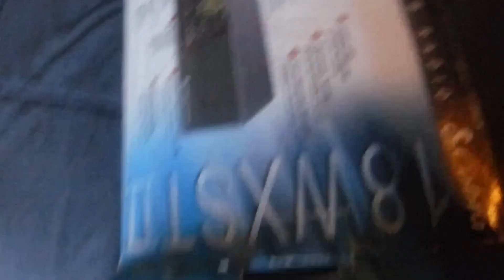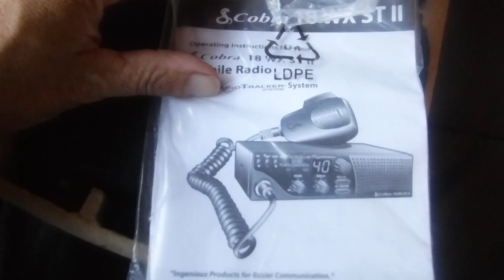Cobra CB Radio 40 Channels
Ebay CB Radios

Amazon Radios